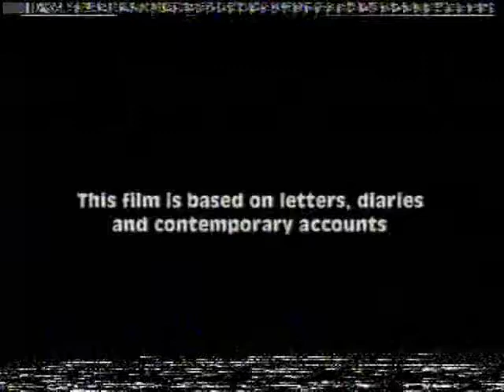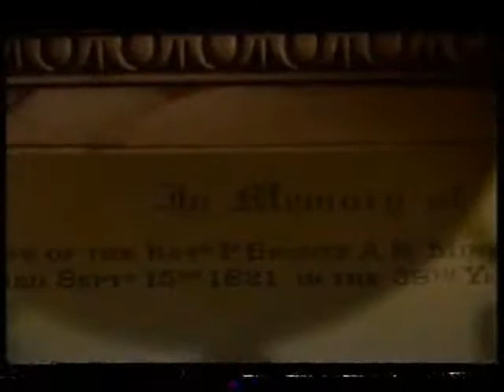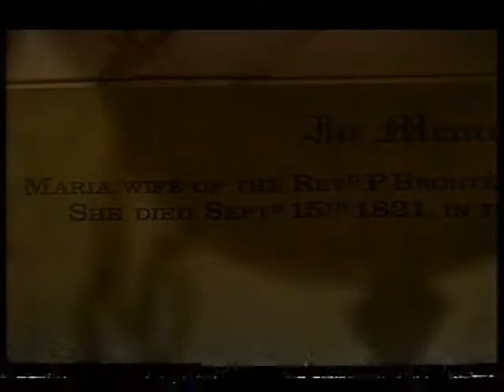Victoria Hamilton in The Brontes Part 1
A BBC history of the Brontes with Victoria as Charlotte Bronte.   The narration is by Patricia Routledge (Hyacinth Bucket in "Keeping Up Appearances").   Shots are included of the real Bronte parsonage in Haworth, North Yorkshire.